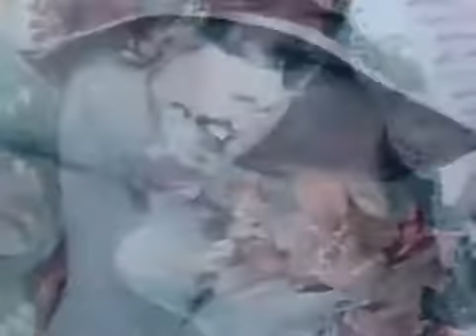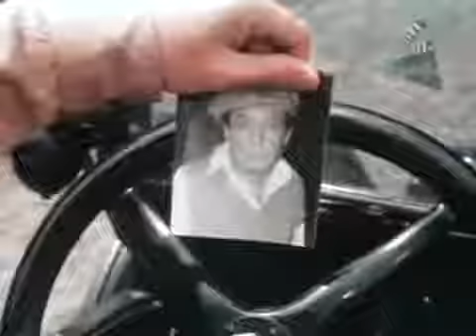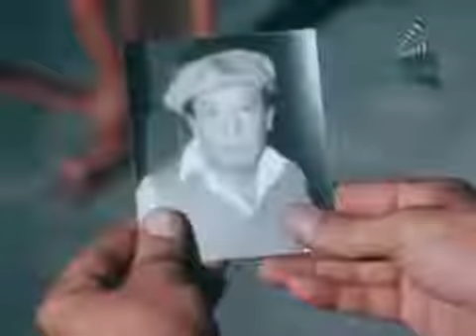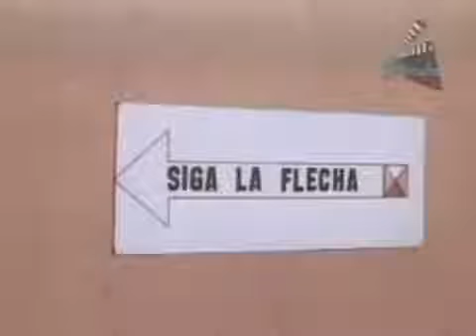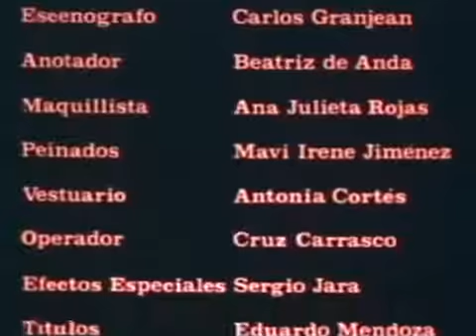DON RATON Y DON RATERO (1983) la pelicula completa en español latino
Don Ratón y Don Ratero es una película mexicana cómica de 1983. Fue dirigida por Roberto Gómez Bolaños, y producida por Televicine S.A. de C.V.